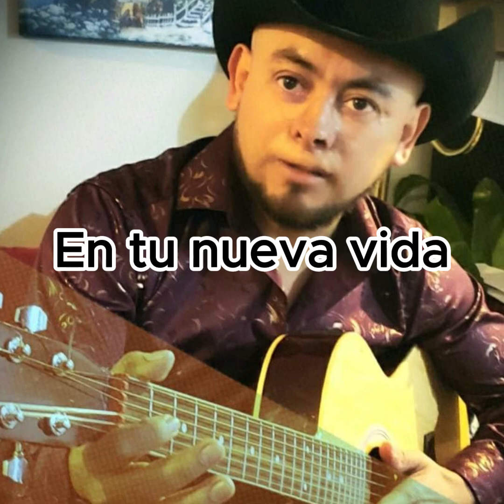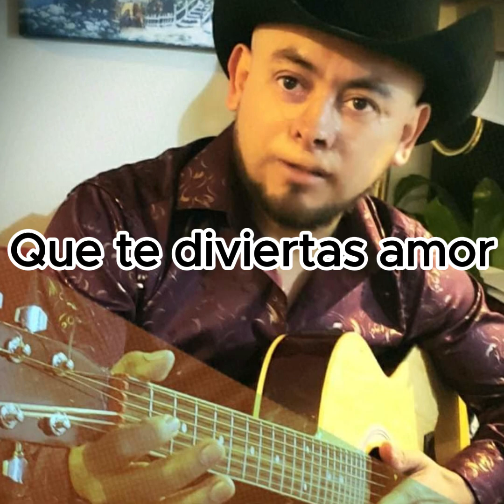QUE TE DIVIERTAS